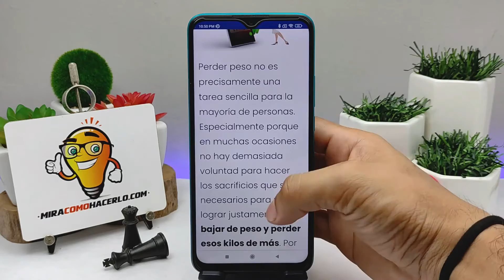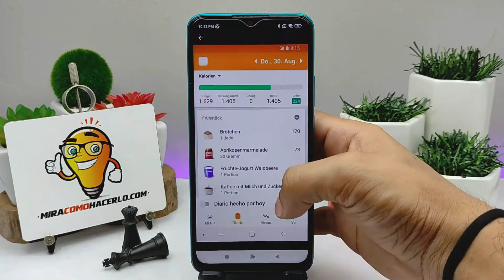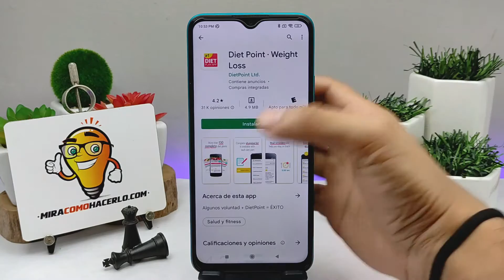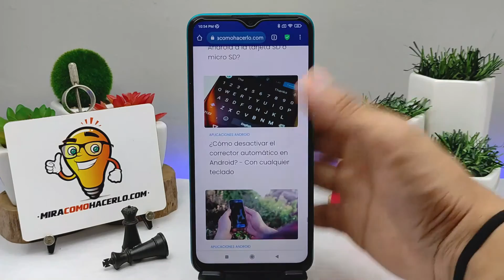Las mejores aplicaciones para adelgazar, perder y bajar peso en ANDROID – Haz ejercicio en casa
En este video aprenderás Cuáles son las mejores aplicaciones para adelgazar, perder y bajar peso en ANDROID. En Mira Cómo Hacerlo encontrarás la información que estás buscando.